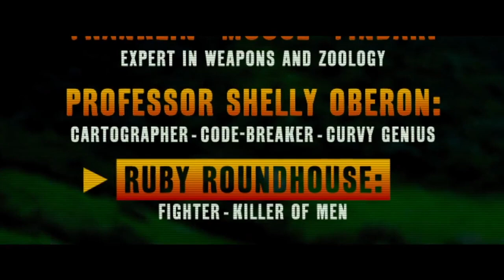"Jumanji: Welcome to the Jungle" (JamesimusPrime2798) Trailer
I've decided to do the trailer to my Jumanji 2: Movie Spoof Parody Crossover, and I had some minor issues editing the translations on iMovie so I did no translations and I did not copyright any thing all rights belong to their rightful owners.

Cast
T.J Detweiler as Spencer Gilpin (both are main leaders)
Optimus Prime (LA) as Dr. Smolder Bravestone/Spencer (both strong, tall, smart, fast, brave and kind)
Ashley Spinelli as Martha Kaply (both are tomboys & girlfriends to Spencer & T.J)
Elita 1 as Ruby Round House/Martha (both beautiful, wise, tomboyish and both are girlfriends to Optimus Prime and Dr Bravestone)
Vince LaSalle as Anthony "Fridge" Johnson (both are best friends to Spencer & T.J)
Bumblebee (LA) as Franklin "Moose" Finbar/Fridge (both are small and kind)
Gretchen Grundler as Bethany Walker (both are smart and pretty)
Hound (LA) as Professor Shelly Oberon/Bethany (both overweight, tall, clumsy and smart)
Jimmy Neutron as Young Alex Vreeke
Luke Duke (with Bo Duke as an extra) as Alex Vreeke
Cade Yeager as Jefferson "Seaplane" McDonough/Alex (both help the Autobots and the New Avatars) (I'm going to use Ratchet)
Major William Lennox as Nigel Billingsey
Megatron (LA) as Russel Van Pelt (both are enemies of Optimus Prime & Dr Bravestone)
(with Barricade and Nitro Zues as extras)
Principal Prickly as Principal Bentley (both are principals)
Mrs. Northwest as Miss Mathers
Francine Smith as Coach Webb
Hugh Neutron as Alex's Father
Marge Simpson as Spencer's Mother
Donna Tubbs Brown as Fridge's Mother
Lois Griffin as Bethany's Mother
The Minions as the Rinos
Devastator (LA) as the Hippo
Blackout (LA) and Brawl (LA) as the Crocodiles
Starscream (LA) as the Black Mamba
The Dreads (Crankcase, Crowbar, Hatchet, Berserker & Dreadbot) as the Jaguars